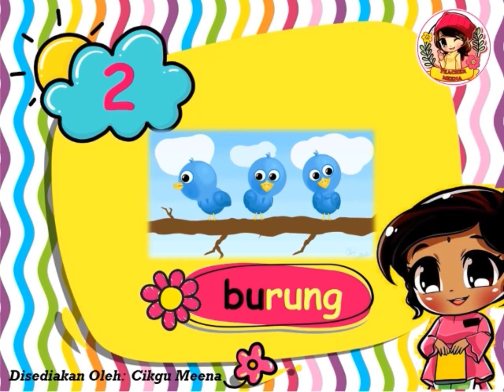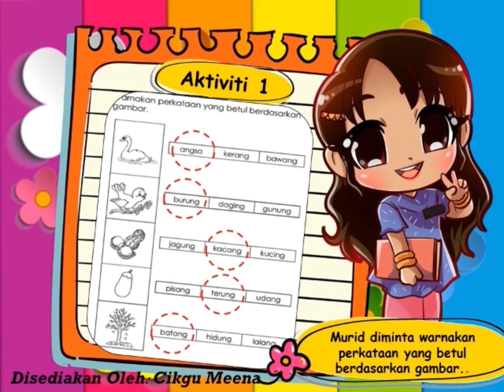Bahasa Melayu Suku Kata Tertutup (ng)teachermeena